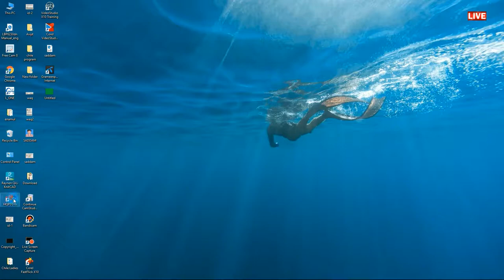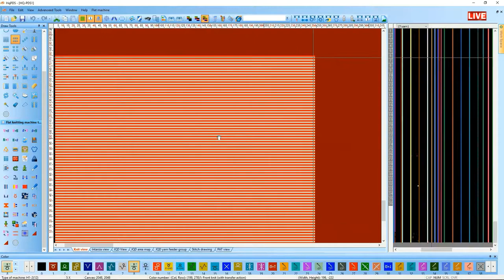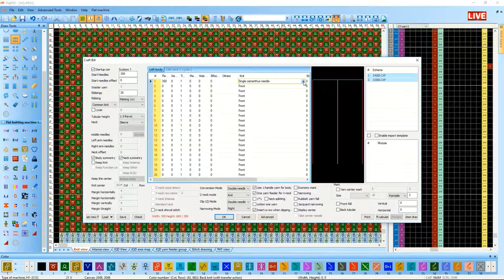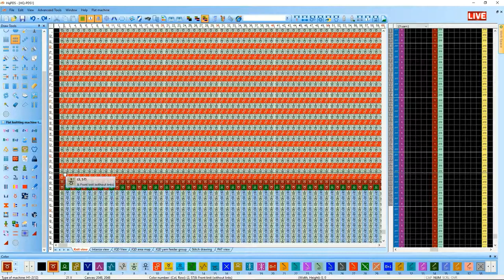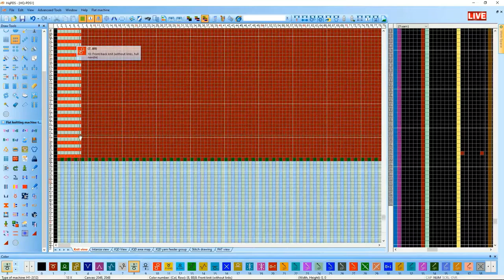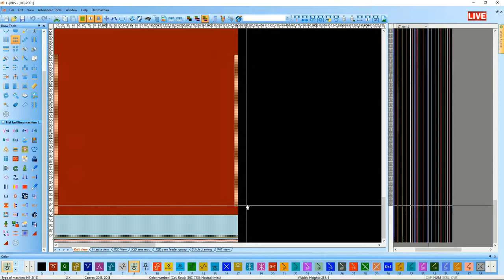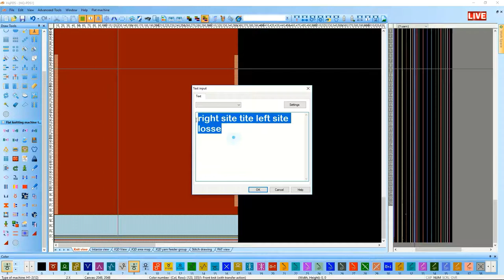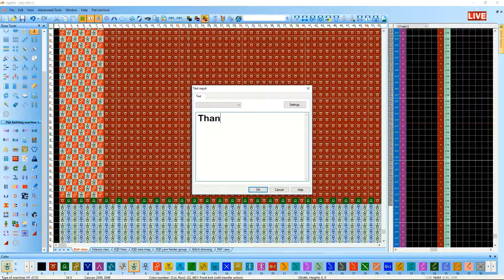How to Create melon Stitch design in a sweater part by hq pds! automatic jacquard flat knitting.